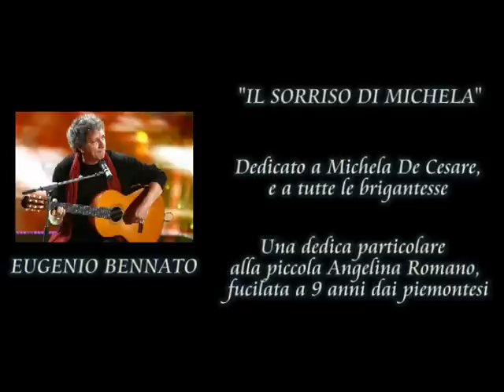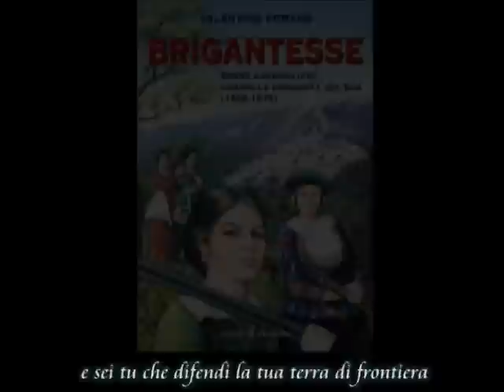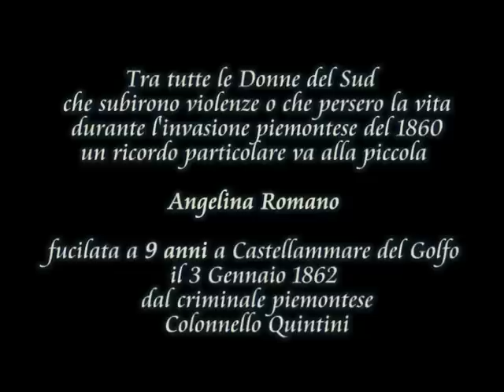Il Sorriso di Michela (Eugenio Bennato - dedicato a tutte le Donne del Sud) [Due Sicilie - Briganti]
Il Sorriso di Michela, la canzone che Eugenio Bennato ha dedicato a Michela De Cesare, Donna del Sud che difese la propria terra (le Due Sicilie) dall'invasione piemontese del 1860.

Il video lo dedico a tutte le Donne del Sud e in particolare alla piccola Angelina Romano, uccisa a soli 9 anni dall'esercito pimontese per ordine del criminale Colonello Quintini a Castellammare del golfo (Trapani)